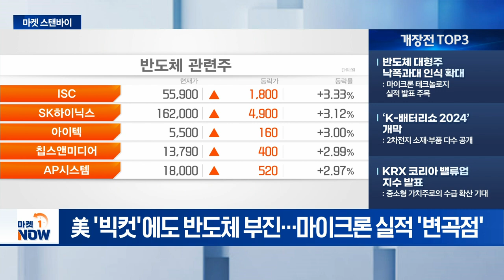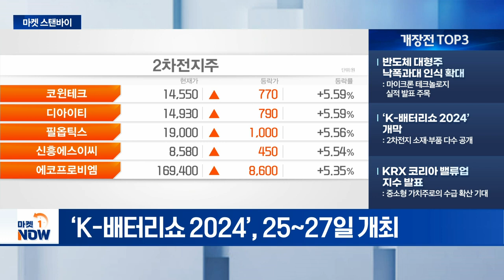KRX 코리아 밸류업 지수 발표 / ‘K-배터리쇼 2024’ 개막 [마켓스탠바이] | Market Now (20240924)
- 반도체 대형주 낙폭과대 인식 확대: 마이크론 테크놀로지 실적 발표 주목
- ‘K-배터리쇼 2024’ 개막: 2차전지 소재·부품 다수 공개
- KRX 코리아 밸류업 지수 발표: 중소형 가치주로의 수급 확산 기대

- KRX 코리아 밸류업 지수 발표: 대형은행 편입 예상
- 9월 1~20일 수출 1.1% 감소: 무역수지 8억달러 흑자
- ‘K-배터리쇼 2024’ 개막: 독일 전기차 보조금 부활 검토